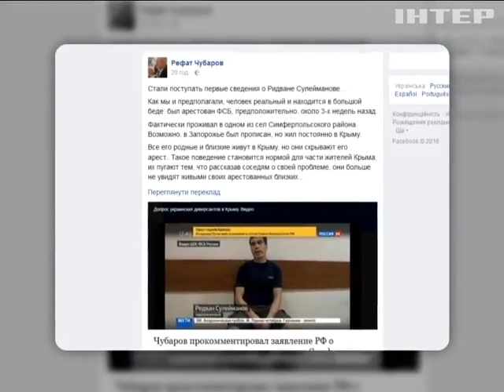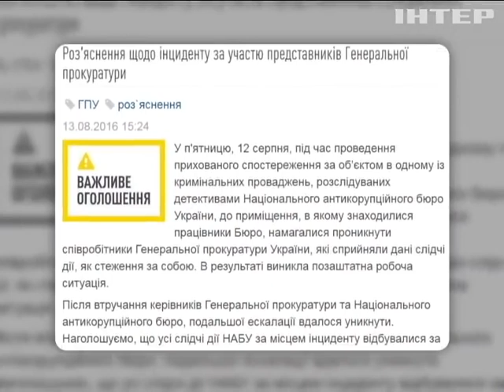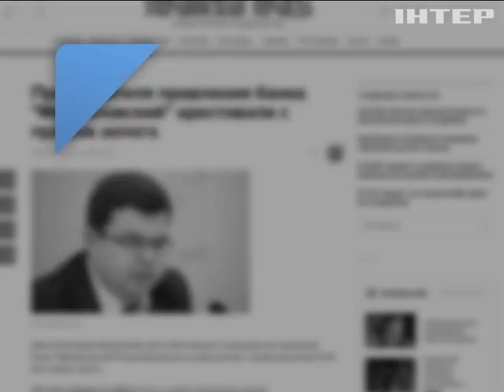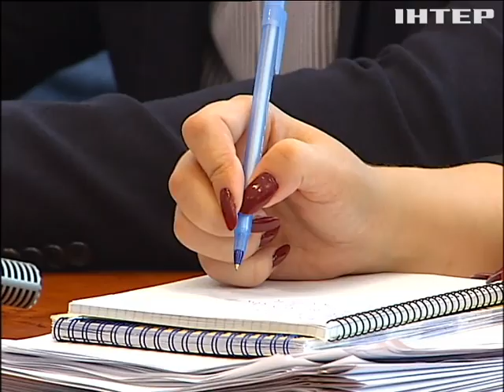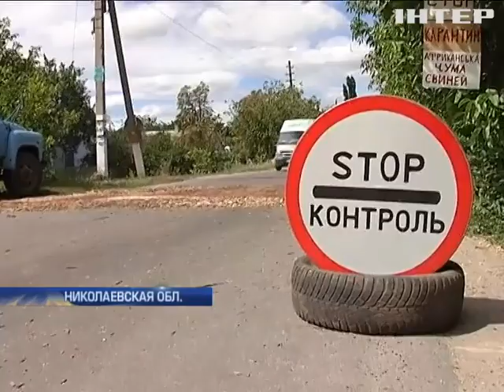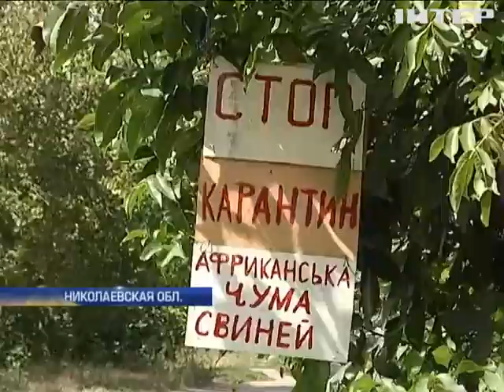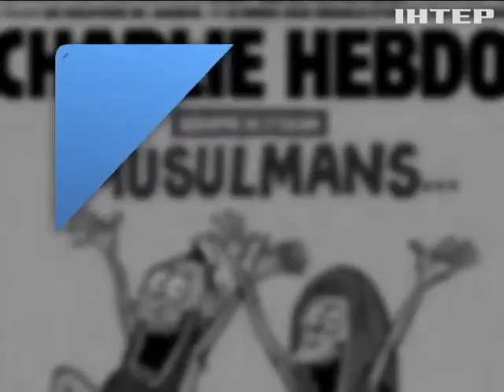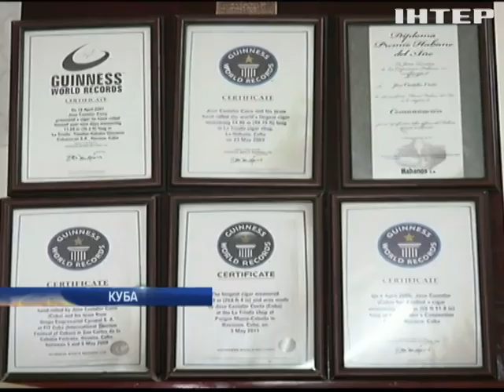Подробности, выпуск за 13 августа 2016 года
Смотрите в этом выпуске:

Слежка на кулачках. Как противостояние НАБУ И ГПУ переросло в рукопашную в центре столицы?

Триста метров гордости? В Одессе не удалось сорвать проведение Марша равенства.

Хьюстон, у нас проблемы. Почему снова откладывается запуск системы электронного декларирования доходов чиновников?